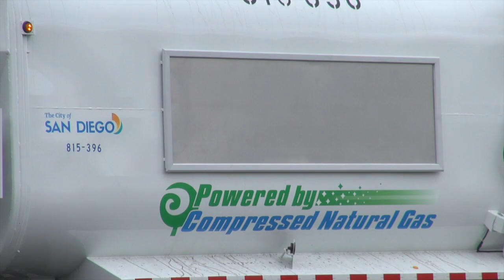My Driver's Brand New CNG Peterbilt 520 Amrep 396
Here is 396 a brand new 2021 Peterbilt 520 Amrep on it's very first day on route about 8 hours in to be exact. This is my driver's new truck as 306 is now a spare or getting reassigned to a new driver. I'm happy with it but it still has some bugs to be fixed as it's still so new. Other than the hydraulics needed some adjustment at time of filming as it packed out at 7-8 tons and it tends to get tired later in the day it's a good truck. Overall it's a very sharp looking truck.

As always thank you to my driver for letting me film!